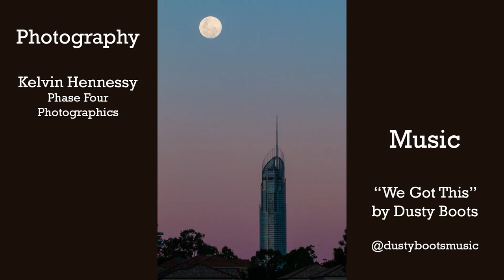SkyPoint Moonrise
On Saturday evening 8th July 2017, I was very fortunate to be able to capture the moon rising behind the Q1 building in Surfers Paradise, on the Gold Coast of Australia, whilst a group of adventurous people were doing the SkyPoint Climb just as the sun was setting.

I had tried many times over a period of several months from numerous locations to get this very difficult photo shoot just right.

The location I chose to set up my camera equipment needed to be correct within about 3 metres well before the moon was near the top of the building.

I used two Canon cameras for this shoot:- a 650D with a 70-300mm Tamron & 1.4x tele-converter taking continuous video and a 70D with a 50-500mm Sigma & 2x tele-converter taking 475 high-quality RAW photos about 1 second apart. I used the video at the start for the initial zoom effect and the higher resolution photo time-lapse from the 23 second mark.
The final two static images were taken with a Canon 6D and Sigma 35mm F1.4 Art lens.

Photography by Kelvin Hennessy, Phase Four Photographics.

The backing music “We Got This” is provided by the multi-talented “Dusty Boots”